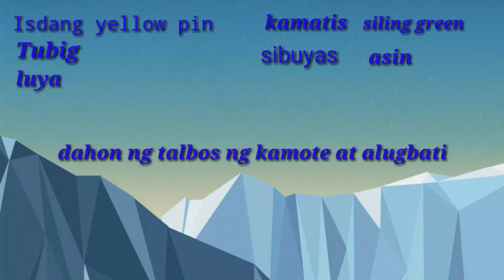Tulang yellow pin with Tanglad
sabaw sabaw